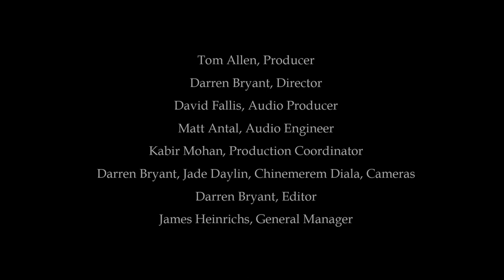Bach - Ich esse mit Freuden, BWV 84 aria | Toronto Bach Festival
The Toronto Bach Festival Orchestra performs the soprano aria of "Ich esse mit Freuden”, from BWV 84.

Watch the discussion and analysis of this piece of this piece as part of our Discover Bach series.

ARTISTS
John Abberger, director & oboe
Ellen McAteer, soprano
Julia Wedman, violin
Michael Unterman, violoncello
Christopher Bagan - organ

CREDITS
Tom Allen, Producer
Darren Bryant, Director
David Fallis, Audio Producer
Matt Antal, Audio Engineer
Kabir Mohan, Production Coordinator
Darren Bryant, Jade Daylin, Chinemerem Diala, Cameras
Darren Bryant, Editor

James Heinrichs, General Manager

Discover Bach is generously supported with funding from the Ontario Trillium Foundation.